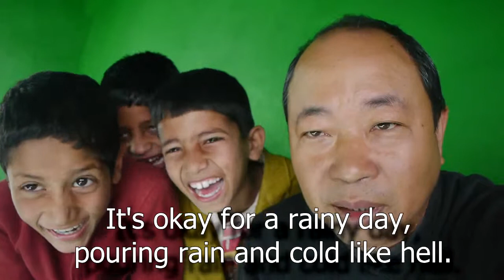kidsrainysunday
our sunday shooting of 10 brothers, it's rainy and cold, just barely got 10 kids to come.